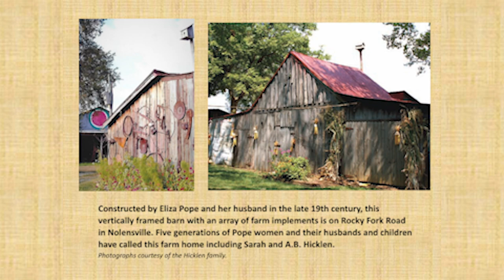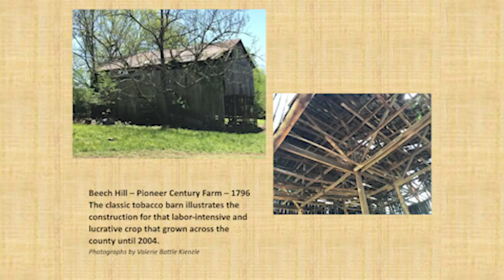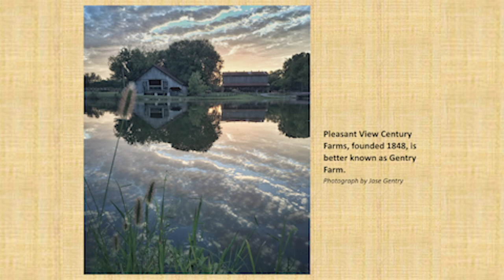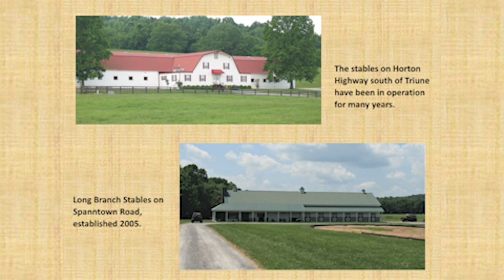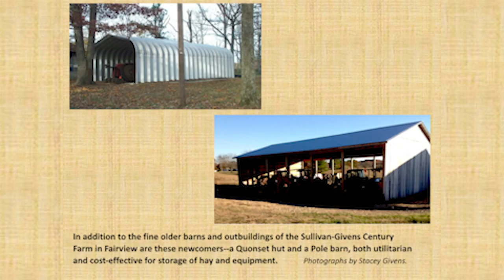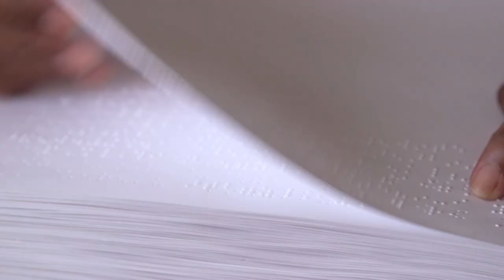Not Just Books #76 - Barns of Wiliamson County, Tennessee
Hosted by Dolores Greenwald, Williamson County Library Director. Guests: Caneta Skelley Hankins, Rick Warwick (2020)